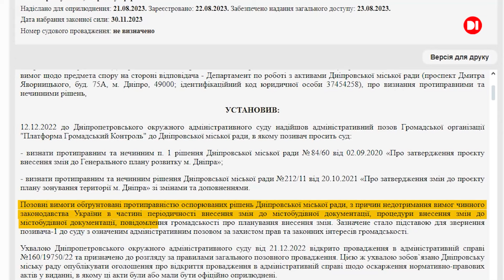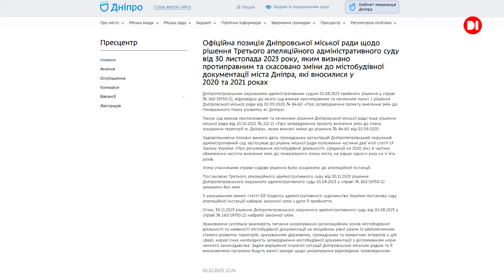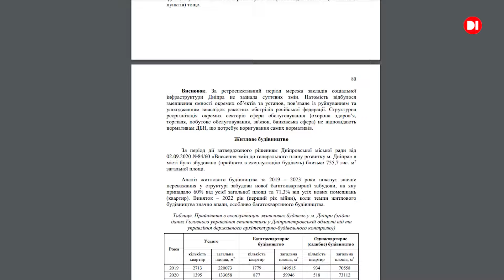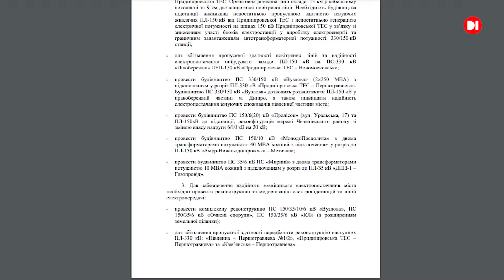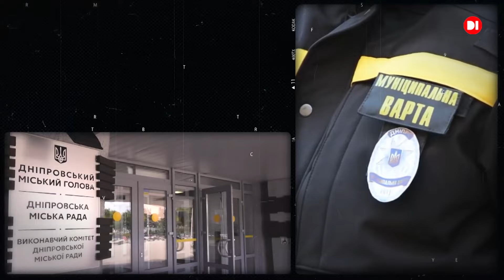Зміни до генплану Дніпра: зелених зон поменшає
До генерального плану розвитку Дніпра внесені зміни. Відповідний проєкт оновленого генплану вже з’явився на сайті міськради. Тепер його повинні розглянути депутати на своїй сесії. Нагадаємо, що зовсім недавно, у лютому, депутати приймали новий генплан – після того, як їх до цього примусила громадськість - через суд. І ось – минуло буквально декілька місяців, і з’явилися нові зміни у головному містобудівному документі мегаполіса.